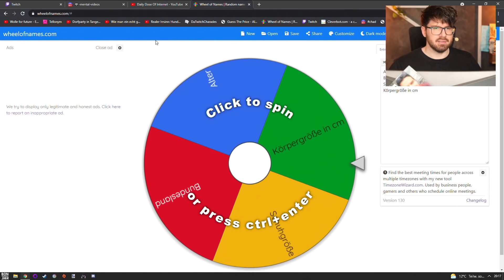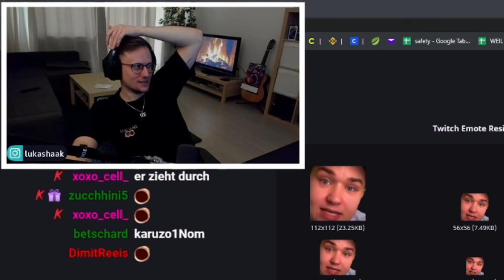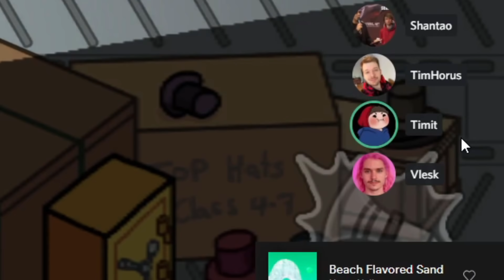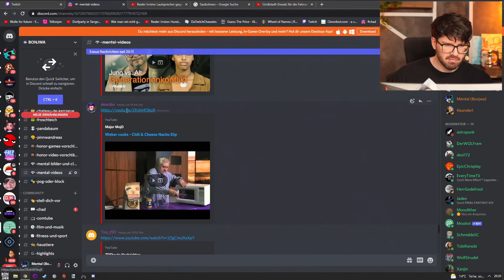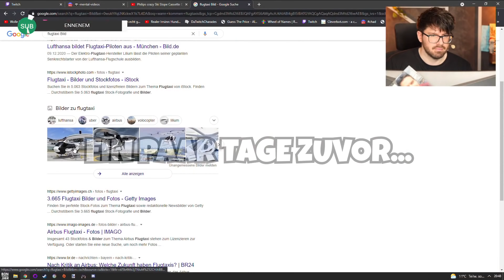WAT WAR DAT DENN?? | DEEZE GUTEN CLIPS